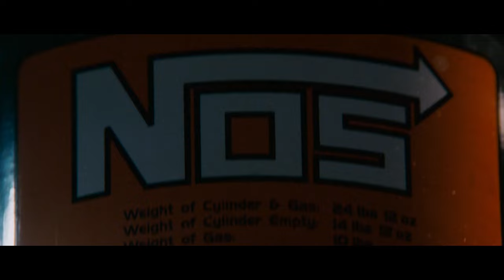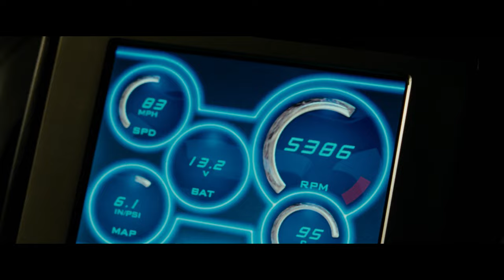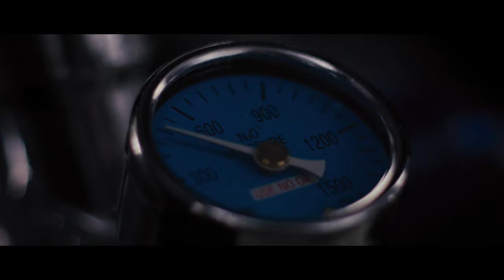The Power of Nitrous Oxide | Fast & Furious Saga | Screen Bites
Ah, Nitrous Oxide, the lifeblood of the Fast & Furious franchise. Here are some of the best uses of the speed juice throughout the series.